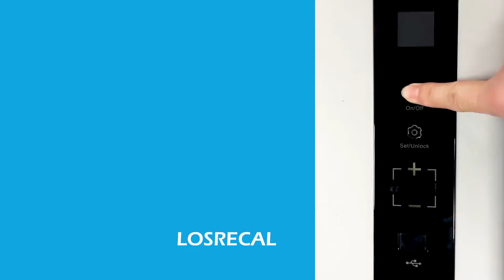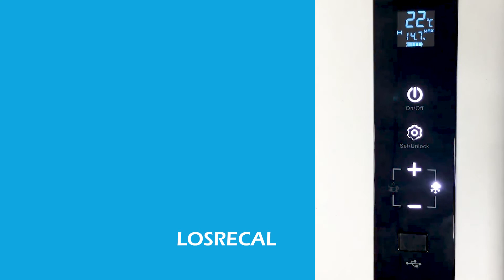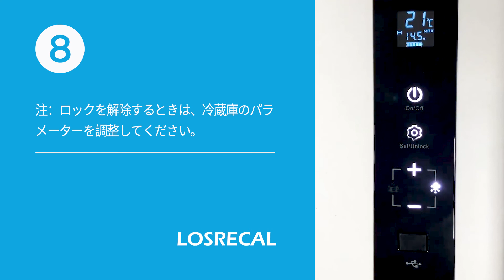LOSRECAL 車載用冷蔵庫 18L 保温・冷温庫 -22℃～55℃急速冷凍・加熱 静音 2WAY電源対応 12V 24V 小型車載・家庭両用 車 A3001 00304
LOSRECAL JP
❤ skype: LOSRECAL